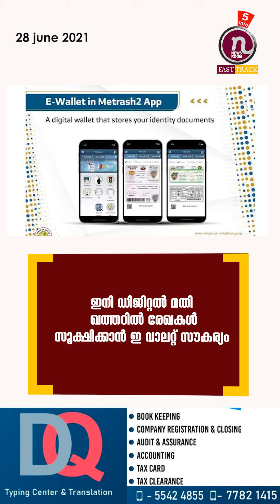NEWSROOM FAST TRACK JUNE 28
ഗൾഫിൽ നിന്നുള്ള ഇന്നത്തെ പ്രധാന തലക്കെട്ടുകൾ ഒറ്റനോട്ടത്തിൽ